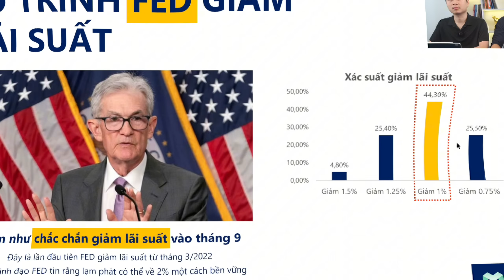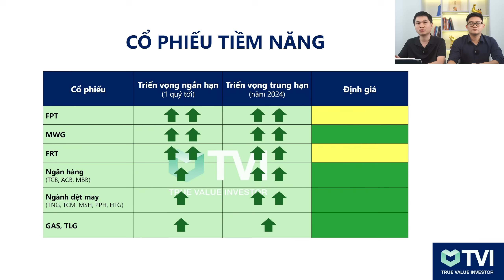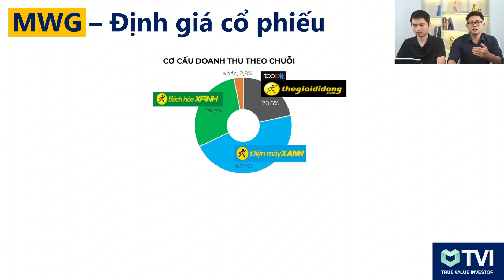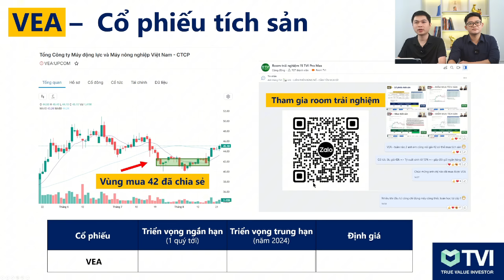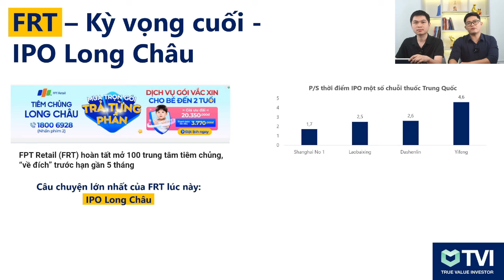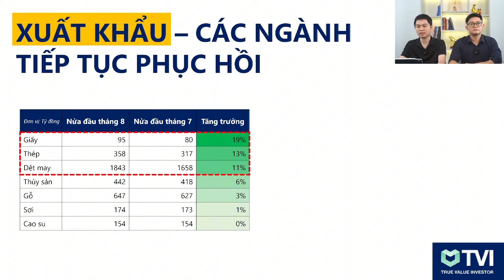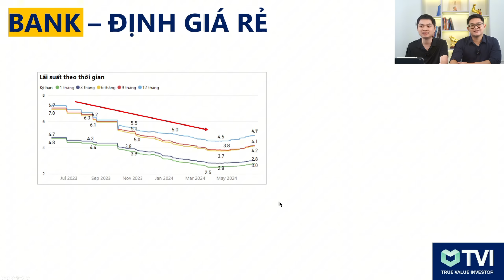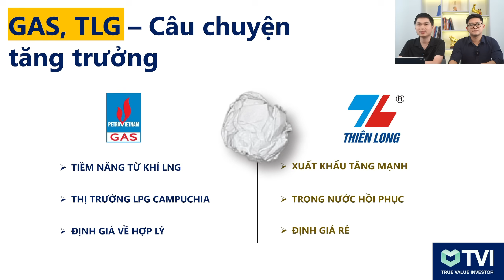Review cổ phiếu tuần #24: Đâu là cổ phiếu tiềm năng? (MWG, FRT, FPT, MBB,...)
00:00 Intro
02:29 FED sẽ hạ lãi suất vào tháng 9 tới
06:53 Định giá MWG
11:48 VEA - Cổ phiếu tích sản
15:08 FRT - kỳ vọng cuối vào IPO Long Châu
19:53 Nhóm xuất khẩu - Dệt may tăng trưởng trong nửa đầu tháng 8
21:55 FPT - Câu chuyện AI có tiếp diễn?
24:05 MBB, TCB - Định giá rẻ
27:28 GAS, TLG - Câu chuyện tăng trưởng mới
Nếu anh chị có nhu cầu về làm Khách hàng TVI, mời anh chị nhắn tin với bạn trợ lí:
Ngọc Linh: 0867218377